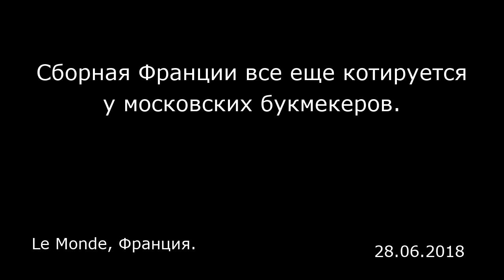Сборная Франции все еще котируется у московских букмекеров. Le Monde, Франция.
Сборная Франции все еще котируется у московских букмекеров.
Le Monde, Франция.

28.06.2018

Одетый в шорты и кеды Сергей концентрируется. Не на поле, а перед экраном. «Поставлю на Мбаппе. Он сегодня забьет». Увы, но нет: французский игрок вышел только к концу матча с Данией 26 июня, и чуда не случилось. В любом случае, за два часа до начала встречи Сергей был настроен сделать ставку на победу сборной Франции. Хотя «Мбаппе слегка претенциозен». Вообще, пока звезды только нервируют его. «Месси — это катастрофа!» Так было до спасительного гола аргентинца в матче с Нигерией.  Пенсионер Сергей практически каждый день приходит сюда, в прохладное помещение на Новом Арбате в центре Москвы: здесь россияне делают ставки на результаты Чемпионата мира. Букмекерская компания «Лига ставок» за десять лет прочно утвердилась в своей сфере и может похвастаться сетью из 500 представительств по всей России (из них 125 в Москве). Обычно здесь делают осторожные ставки на российские футбольные команды или хоккей. Как бы то ни было, с открытия Чемпионата мира 14 июня аудиторию охватила футбольная горячка.  «Раз чемпионат проходит в нашей стране, даже домохозяйки в курсе событий», — прагматично отмечает заместитель гендиректора «Лиги ставок» Александр Егоров. В силу коммерческой тайны он не приводит конкретных цифр, но заверяет, что «число ставок очень, очень выросло». Самая поразительная ставка была зарегистрирована 19 июня, когда один человек выиграл трижды, угадав результаты всех трех матчей того дня: Россия-Египет (3:1), Колумбия-Япония (1:2) и Польша-Сенегал (1:2). Ставка счастливчика ...